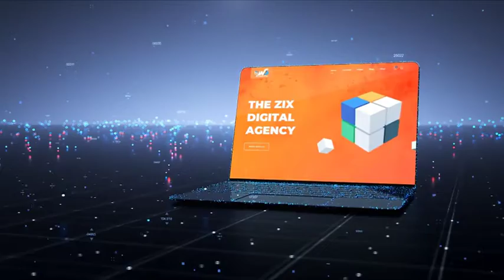Websolutions4You.com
Hello Greetings,

-Website Development
-Graphic Designing
-Social Media Marketing
-Video Creation